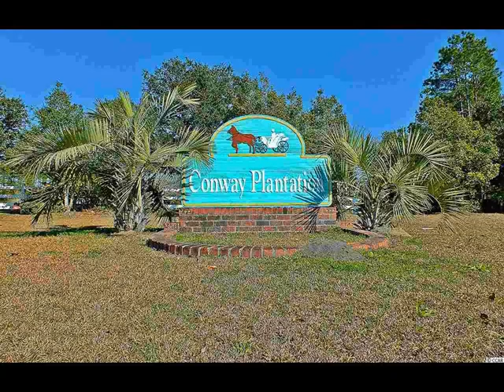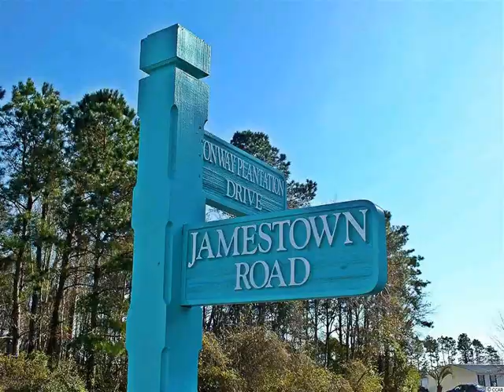995 Jamestown Rd. Conway, SC 29526 - Mobile - Real Estate - For Sale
Welcome home to the unique 3 bed, 2 bath, Clayton model of the "Si Pad"! This 2014 home has custom features, an open and split floor plan. This is a duck dynasty inspired home called The Si Pad by Clayton mobile homes! This home has camo accent walls, a farm house sink, coat rack, kitchen hutch and rustic wood trim. This particular home includes: 8' Flat Ceiling; Drywall in Living Areas; Gun Safe in Utility Area; Si's Built in Safe Master BR; Thermopane Windows; Weatherwood Shingles. The lot rent of $340.00 includes trash pickup and access to all the amenities including pools, basketball court and clubhouse. Convenient location near Tanger Outlets, 501, CCU, dining, shopping and the beach!

Natalie Rakoci
Eagle Realty
4336 C Sea Mountain Hwy